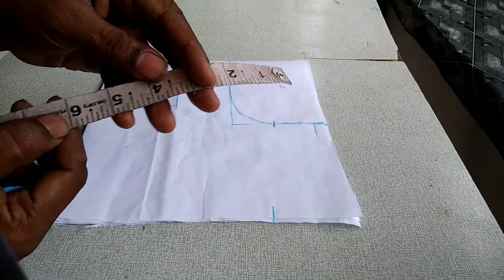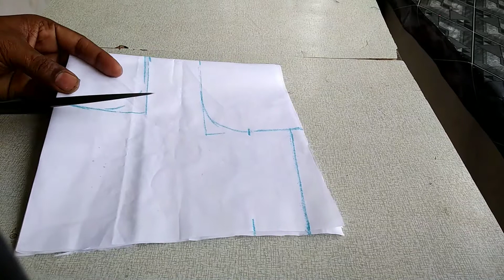Baby frock cutting and stitching|party wear Baby frock cutting and stitching|Frock Design